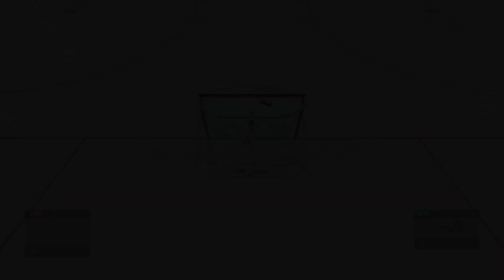NHL 21 Full Match - Toronto Maple Leafs vs San Jose Sharks - Simulation